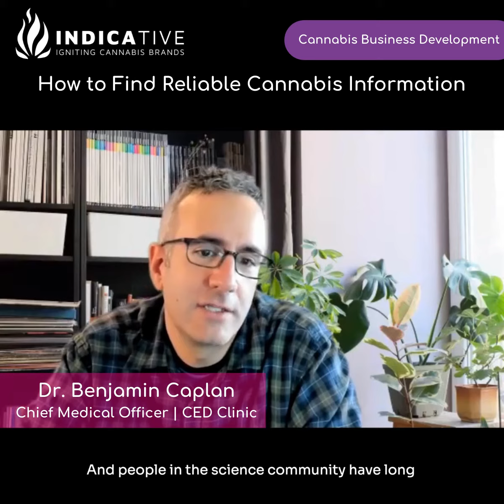How to Find Reliable Cannabis Information #9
We live in a world of “fake news.”

Every day, we’re bombarded by attention-grabbing headlines, clickbait titles, and shocking “exposés.”

…. but how do we know if any of it’s real?

❗You can’t always trust a Google search. ❗

How do we know if the person behind the article is really trying to teach us something?

Or if they’re just trying to make a buck? 🤑

That issue is super pronounced in the cannabis community, which has been subject to mis- and disinformation for decades.

Our special guest, CED Clinic’s Dr. Caplan, has a simple solution: go right to the source.

Check out…

📖 Medical literature to see what’s being published today.

🖊 Consult meta-analysis, which are written by people who have read and digested research papers.

🩺 Talk to trusted experts and advisors.

👂 And don’t forget the value of what you’re hearing anecdotally.

The cannabis community has been handicapped from research for close to 90 years.

Because of that, some of the most reliable information really does come from users and people in the community. 👬👭

Ask around, keep your ears open, get curious, and you’ll quickly learn to separate good information from junk.

► Special thanks to our guest expert Dr. Ben Caplan, from CED Clinic